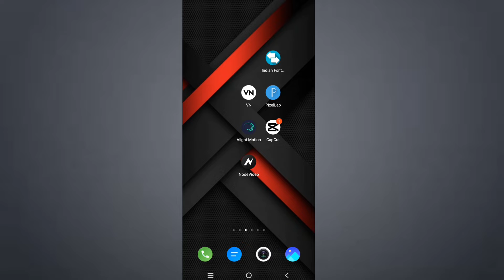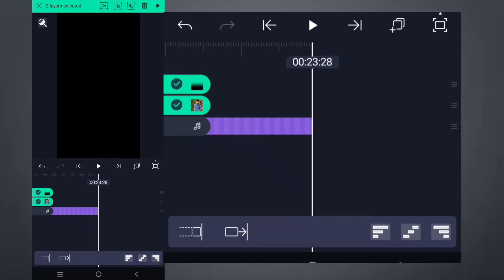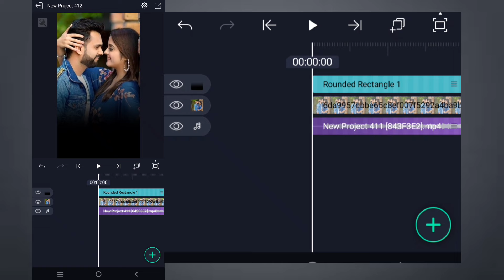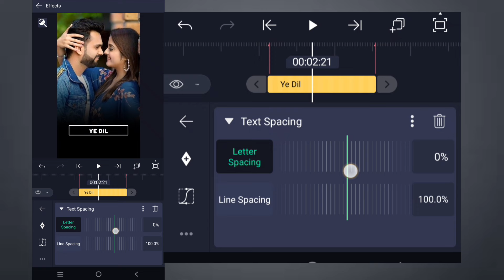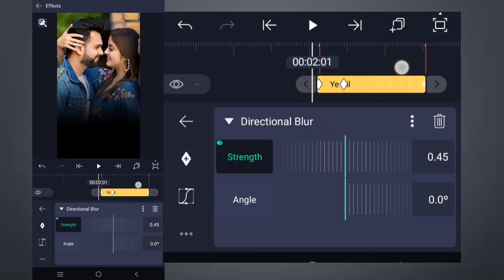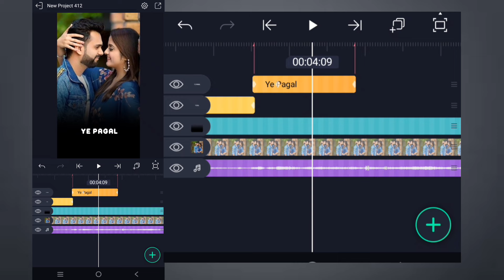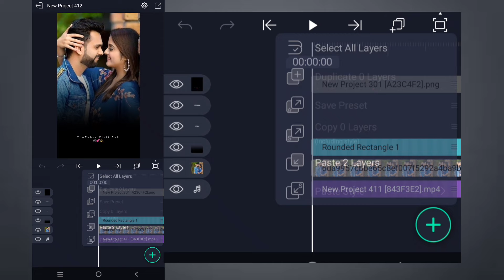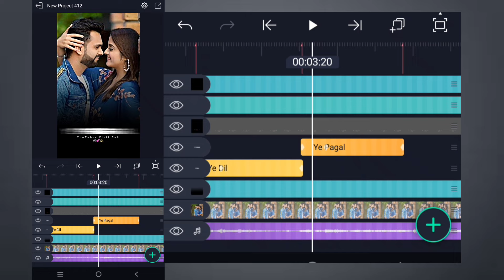🔥Alight Motion Video editing Trending Text Animation| Text Directional Blur Effect video editing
🔥Alight Motion Video editing Trending Text Animation| Text Directional Blur Effect video editing| Vinit Sah

Is video me main bataya hu ki alight Motion app me new trending Sketch Drawing video editing status video kaise banate hai bahut hi aasani se sikhya hu

🔘Your Quiry⤵️⤵️
1 how to make reel viral Sketch Drawing video editing
2 computer se white paper magic'sketch Drawing
3 4K+ full screen trending status editing
4 text animation editing alight motion
5 alight motion Name Wala video editing
6 Trending Rays Effect video editing
7 Black Screen Lyrics Alight motion se kaise banaye
8 1080p Me status editing
9 How to make Black Screen Text Shadow
10 reels viral Background me Jangal Name Art
11 New Reels viral Capcut Name Art Tutorial
12 Black Screen text rays effect